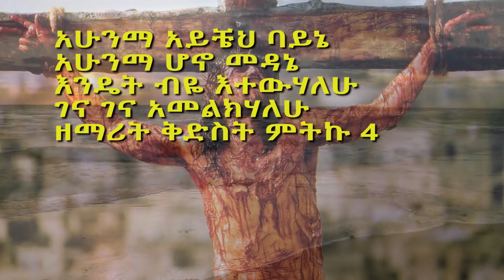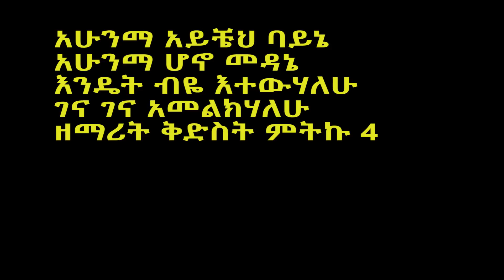አሁንማ ገባኝ…..Ahunema kidst mitiku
Change to light